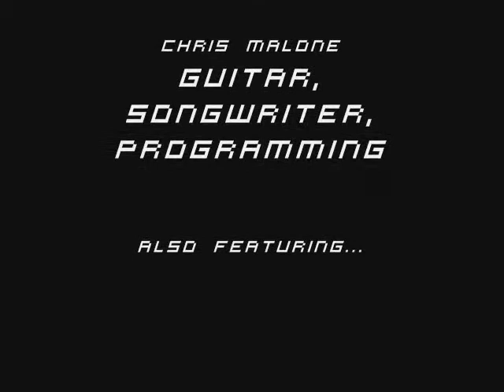Video Time vol. 1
if you could be any person alive or dead
marry, fuck, kill
your favorite part about dubstep